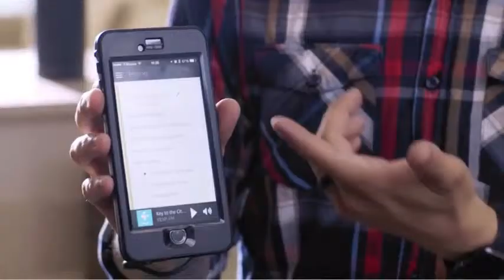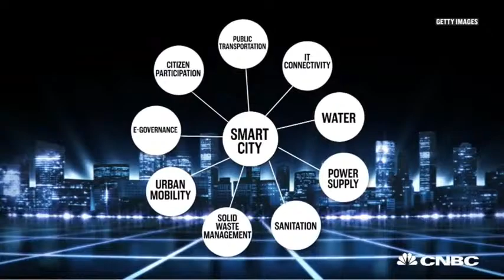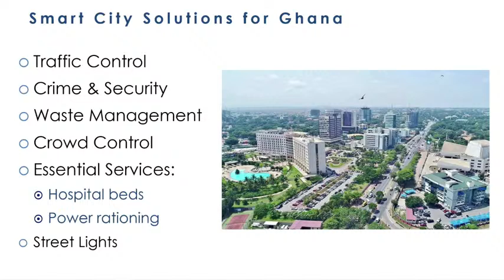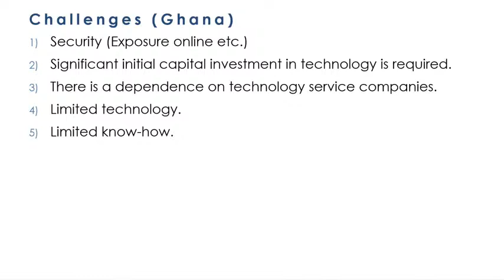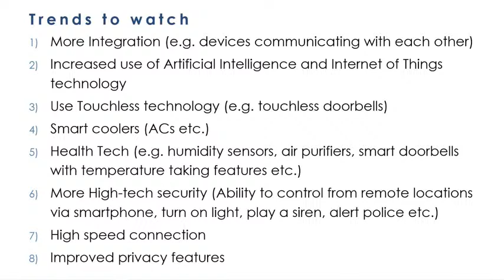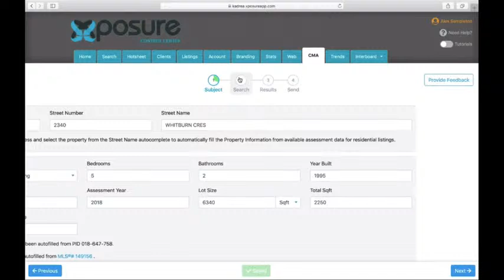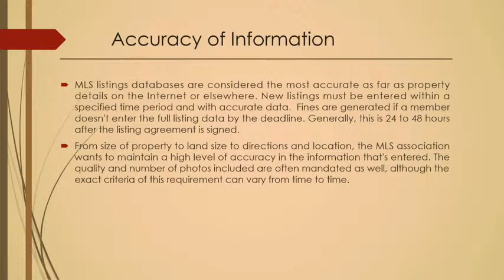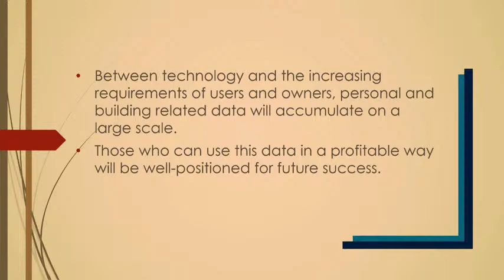AFRICA REAL ESTATE CONFERENCE & EXPO 2022 AFTERNOON SESSION